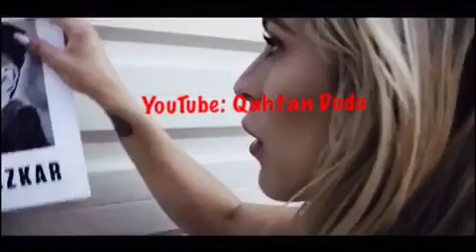Gare Sazkar Bengî bangî هي واخ لمن مالا مني